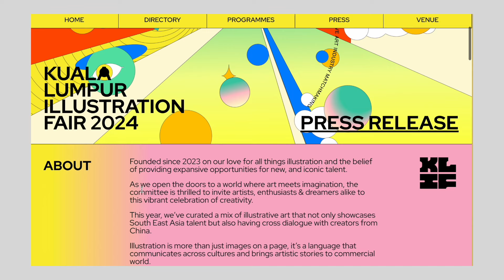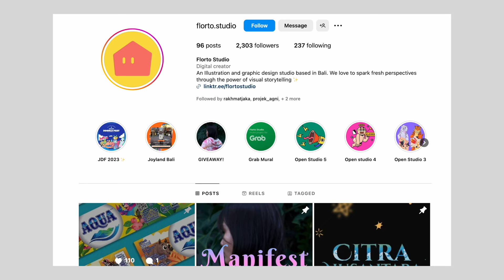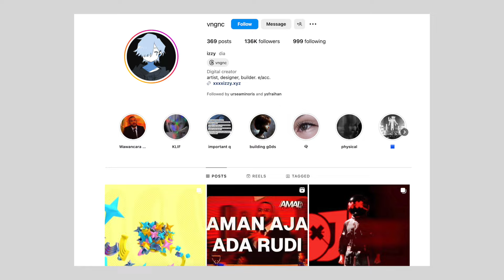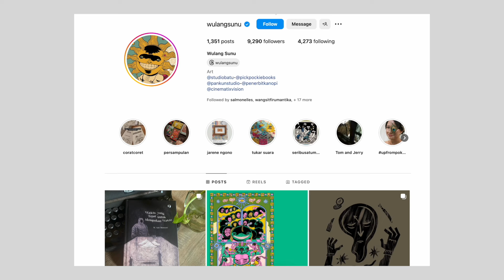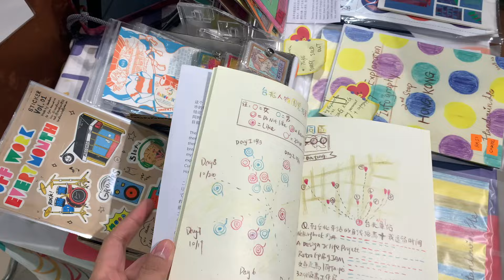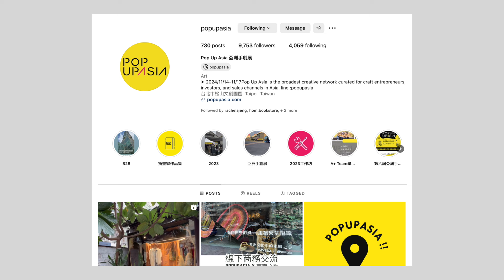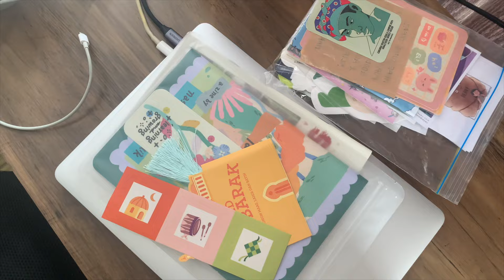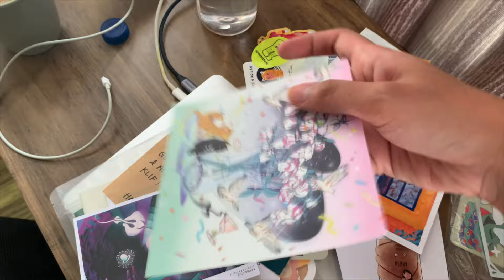Cara Ilustrator Pemula Jualan Gambar di Malaysia & SG | KL Illustration Fair 2024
Vinska join Kuala Lumpur Illustration Fair bareng banyak ilustrator Indonesia lainnya di Malaysia.

Kayak apa rasanya jualan di Malaysia?
Kalo pemula emangnya bisa pameran dan jualan di acara internasional?
Apa aja yang perlu disiapin?

Nonton videonya sampe abis yaa buat dengerin cerita detail, tips & hacks dari Vinska, atau pun sekadar liat referensi ilustrasi dari banyak artist & ilustrator di luar sana!

Atau.. Mulai nonton dari bagian yang lo mau:
00:00 Intro
0:44 KL Illustration Fair itu acara apa sih??
03:09 List ilustrator Indonesia yang join KLIF 2024
09:46 Ilustrator internasional, highlight karya-karya yang menarik
12:07 Persiapan menjelang event, tips, dan apes dipalak Becuk :(
15:07 Tips nyari akomodasi, makan, pricing, hacks packing
16:41 Kenapa ngide ikutan + kenapa acara ini cocok buat ilustrator pemula
18:46 Acara jualan lainnya yang newbie-friendly (dalam dan luar negeri)
20:50 Mini HAUL KLIF 2024

Featured in this video:
[list soon to be completed]

Lo bisa DM kita buat kasih suggestion bahasan yang lo pengen tahu seputar topik Artistik ya!

Konek di medsos lain yuk!